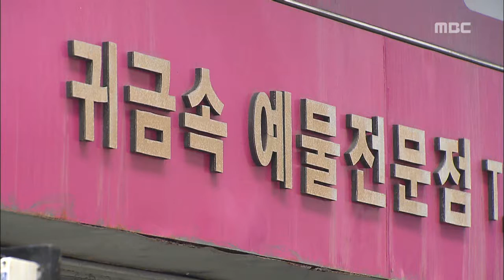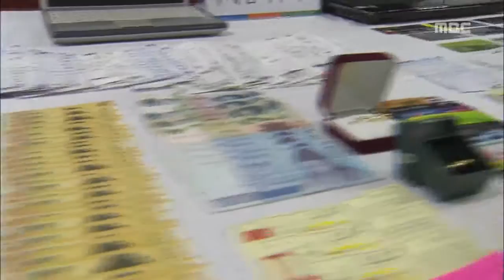귀금속만 사재기 박주연기자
◀ＡＮＣ▶

 제주를 찾는 중국인들이 늘면서
이들의 범죄도 갈수록 다양해지고
있습니다.

 신용카드를 위조해
제주에서 귀금속을 사재기한
중국인들이 경찰에 붙잡혔습니다.

           ◀ＥＮＤ▶
           ◀ＶＣＲ▶

 중국인 3명이 차례로
귀금속 가게로 들어옵니다.

 가게 안을 둘러본 뒤
금반지 두 개를 고르더니
주인에게 신용 카드를 건냅니다.

 몇차례 결제가 실패하자
다른 신용카드로 꺼내
72만 원을 결제했습니다.

 모두 위조한 외국신용카드들입니다.

◀ＩＮＴ▶ 피해 업체
"관광객인줄 알고. 우리는 OK사인 떨어지니까 물건은 내줬거든요. (전혀 의심하지 않으셨어요?) 눈치 챌 수가 없지요."

 이들이 카드 50장을 위조해
113차례에 걸쳐 결제한 금액은
천 200여 만 원.

 국내 귀금속 제품이 순금함유량이 높아
중국에서 비싸게 되팔 수 있는 점을
노렸습니다.

 (S/U) "이들은 이처럼 보안에 취약한 마그네틱 카드에 타인의 개인 정보를 덧씌우는 방식으로 신용카드를 위조했습니다."

 개인정보 수집과
카드 위조, 물건 구입 등으로
역할을 나눴고,
무사증 입국이 가능하고
중국인 관광객이 많은
제주를 노린 것으로 드러났습니다.

◀ＩＮＴ▶고광언
제주지방경찰청 국제범죄수사대장
"해외 신용카드가 반복적으로 승인이 거절돼 위
조 카드를 사용하는 것으로 의심된다는 첩보를
입수해 수사를 시작하게 됐습니다."

 경찰은 중국인 27살 A씨 등 3명을
여신전문금융법 위반 혐의로 구속하고
위조 신용카드 범죄가 더 있는지
수사를 확대하고 있습니다.